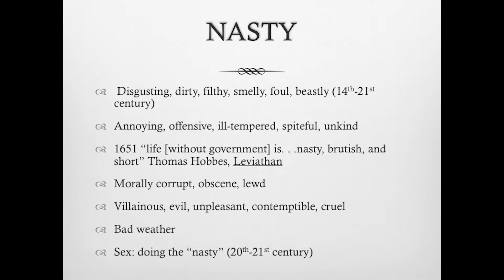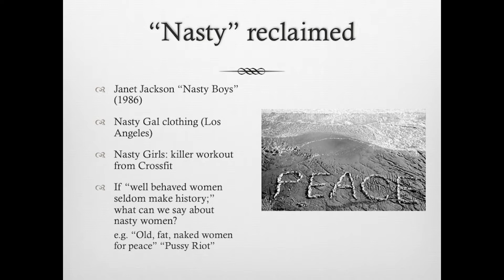60 Second Lecture A Brief History of Nasty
Kathleen M. Brown, David Boies Professor of History, discusses the history of the term "nasty" in reference to women.